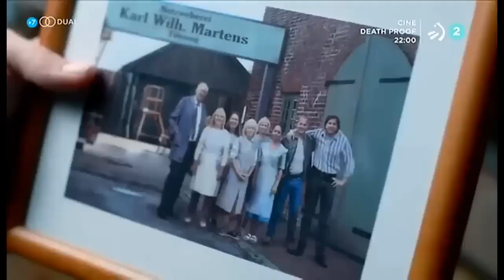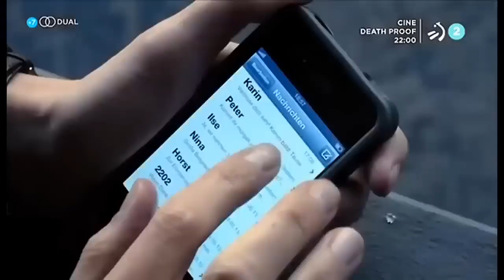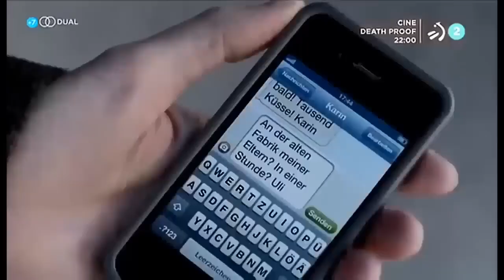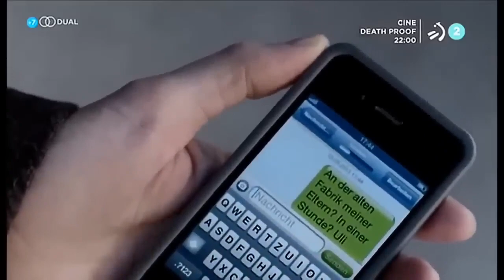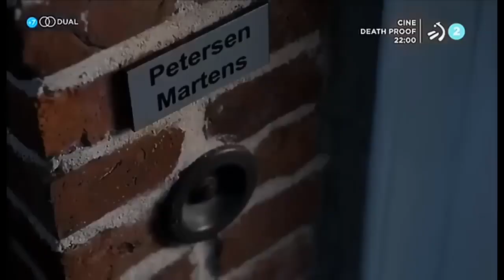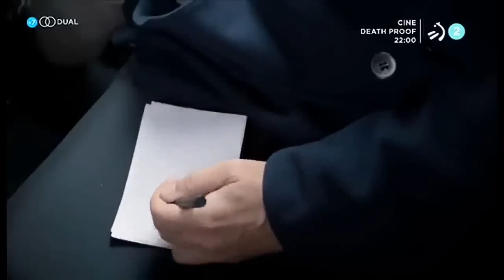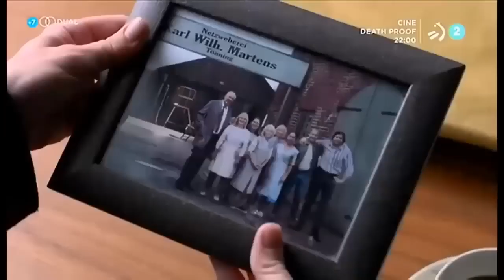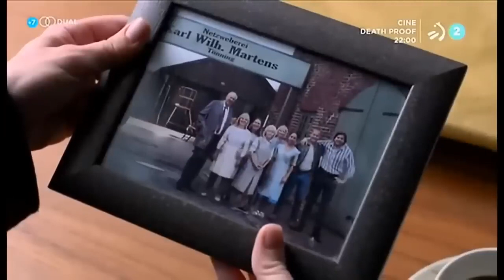Películas de Amor y Suspenso LA PERDIDA - Vida Real - En Español Latino Completa